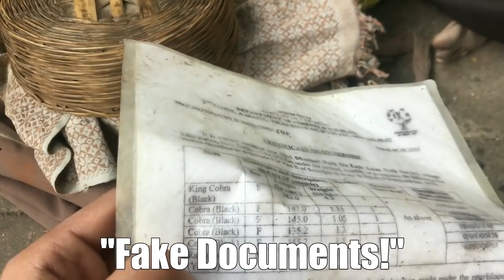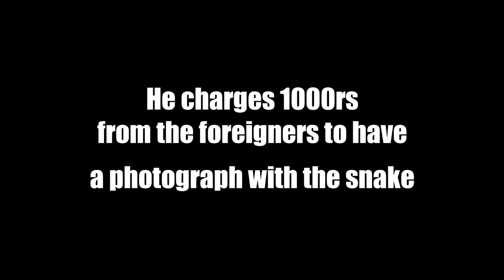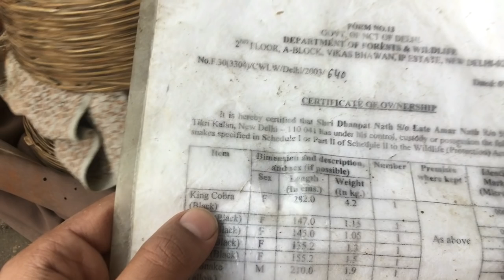We RAIDED a Snake Charmer!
According to the 'Wildlilfe Protection Act, 1972', it is against law to keep any native wildlife species with yourself or to do any inhumane or cruelty.
We got a call about a snake charmer when I was filming my regular vlogs. when we reached there, we saw a very old man having two snakes. We have been told about him before too, we were even shown the pics of Red Sand Boa and another cobra with him that he denied.

Tags;
wildlife rescue indian snakes pets india animal rescue spectacled cobra Rat snake naja naja fauna foundation